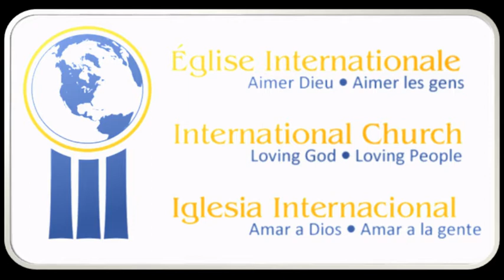A Media Noche - Pastor Hector Arriola